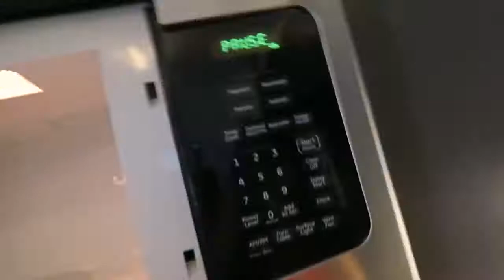AmandaCernyVlogs! I MADE POOP!!!!!